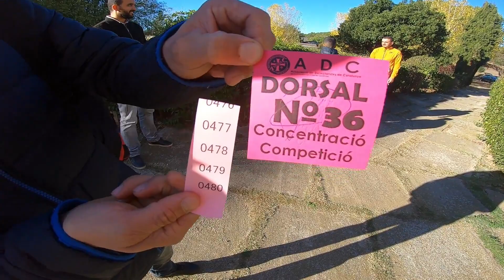🔴 أجمل مسابقة كاشف معادن في إسبانيا 🇪🇦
السلام عليكم حلقة اليوم مسابقة البحث بكاشف معادن و فرصة رائعة للقاء هواة البحث بجهاز كشف المعادن في الجمعية الكتلونية الهواية البحث بكاشف المعادن.
في بداية الحلقة قمت بالدعوة هواة البحث بكاشف المعادن إلى مسابقة ريغا للبحث بكاشف المعادن وهي أول مسابقة لهواة البحث بكاشف المعادن في المغرب و العالم العربي و إفريقيا ، سوف تنظم مسابقة البحث بكاشف المعادن في مدينة سيدي سليمان تحت رعاية جمعية ريغا للبحث و التنقيب عن المعادن بالألات و المحافظة على البيئة و الأثار .
المغامر أنور هو صاحب فكرة المسابقة بكاشف المعادن في المغرب و كنت السباق لتنظيم مسابقة البحث بكاشف المعادن في المغرب و كنت دائما أتمنى أن تقام هذه المسابقة داخل المغرب .
و في الأخير حصلت جمعية ريغا على ترخيص وهو الأول في المغرب و إفريقيا و العالم العربي.
مسابقة كاشف معادن هي أول مسابقة من هذا النوع و المغرب له شرف كبير في إحتضان هذه المسابقة .
هناك مجموعة من الجوائز الرائعة التي سوف تعطى للفائزين في مسابقة ريغا للبحث بكاشف المعادن.
أتمنى حظور مجموعة من هواة البحث بكاشف المعادن لهذه المسابقة و عدم تفويت الفرصة و مرحبا بالجميع.

✓ البحث في كاشف المعادن في البحر 👇🏻

✓ البحث في كاشف المعادن في الضيعات الفلاحيه 👇🏻

✓ الصيد بالمغناطيس 👇🏻

🔴 وفي الأخير أتمنى أن ينال إعجابكم الفيديو ولا تبخلوا علي بالتشجيع و الدعم و لا تنسوا الإشتراك في القناة و تفعيل زر الجرس ليصلك كل جديد في عالم البحث بجهاز كشف المعادن والذهب.